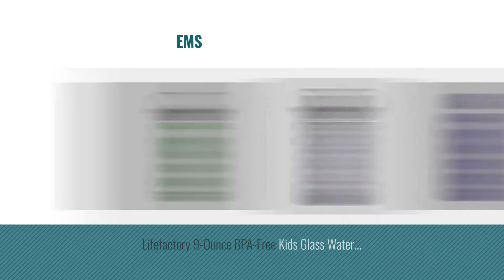Best Lifefactory Water Bottles [2018]: Lifefactory 22-Ounce BPA-Free Glass Water Bottle with Flip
For More great lifefactory water bottles Just Click this link
Lifefactory 22-Ounce BPA-Free Glass Water Bottle with Flip Cap and Silicone Sleeve, Turquoise Ounce BPA Free Glass Water Bottle with Flip Cap and Silicone...

Lifefactory 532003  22-Ounce BPA-Free Glass Water Bottle with Active Flip Cap and Silicone Sleeve, Aubergine 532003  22 Ounce BPA Free Glass Water Bottle with Active Flip Cap...

Lifefactory 22-Ounce BPA-Free Glass Water Bottle with Straw Cap and Silicone Sleeve, Green Ounce BPA Free Glass Water Bottle with Straw Cap and Silicone...

Lifefactory 22-Ounce BPA-Free Glass Water Bottle with Leakproof Classic Cap and Silicone Sleeve, Cobalt Ounce BPA Free Glass Water Bottle with Leakproof Classic Cap...

Lifefactory 9-Ounce BPA-Free Glass Water Bottle with Flat Cap and Silicone Sleeve, Ocean Ounce BPA Free Glass Water Bottle with Flat Cap and Silicone...

Lifefactory 22oz Glass Water Bottle- 2 Pack (Ultramarine/Charged Red) Glass Water Bottle  2 Pack (Ultramarine/Charged Red)

Lifefactory 16-Ounce BPA-Free Glass Water Bottle with Leakproof Cap and Silicone Sleeve, Raspberry Ounce BPA Free Glass Water Bottle with Leakproof Cap and...

Lifefactory BPA-Free Flip Cap for 22-Ounce and 16-Ounce and 12-Ounce Glass Bottles, Graphite Free Flip Cap for 22 Ounce and 16 Ounce and 12 Ounce Glass...

Lifefactory 16-Ounce BPA-Free Glass Water Bottle with Flip Cap and Silicone Sleeve, Transparent Ounce BPA Free Glass Water Bottle with Flip Cap and Silicone...

Lifefactory 9-Ounce BPA-Free Kids Glass Water Bottle with Flat Cap and Circle Patterned Silicone Sleeve, Royal Purple Ounce BPA Free Kids Glass Water Bottle with Flat Cap and Circle...

Try also: Lifefactory22-ounce, Lifefactory532003, Lifefactory9-ounce, Lifefactory22oz, Lifefactory16-ounce, LifefactoryBpa-free